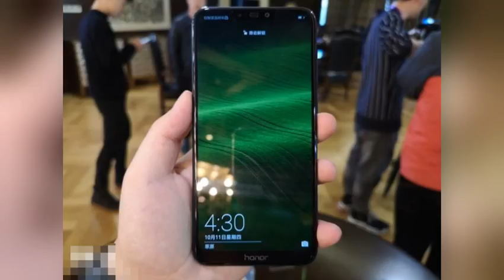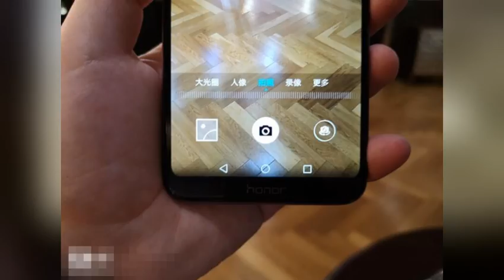一个视频看懂 荣耀畅玩8C到底值不值得买？